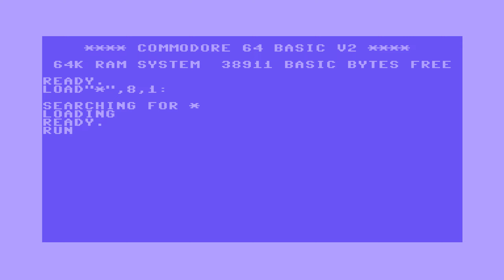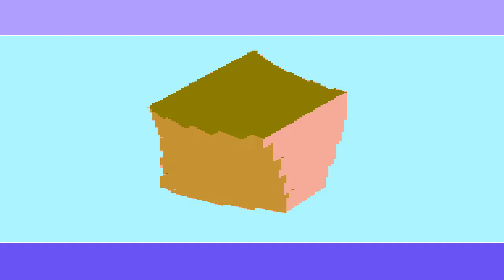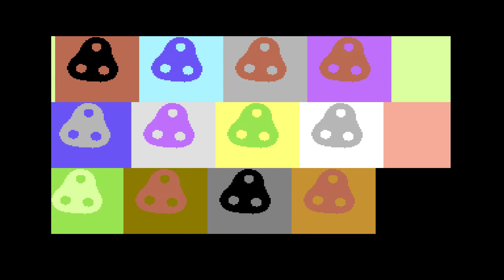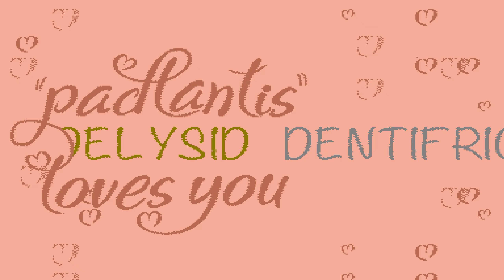C64 Demoscene: Unity by Padua & Atlantis (2021)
platform :Commodore 64
type :demo
release date :april 2021
release party :Transmission64 2021
compo : c64 demo
ranked : 1st